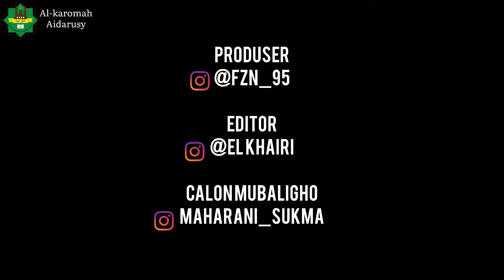Puasa ke 2,,ada anak baru mau kultum,,Maharani Sukma asal Air Tiris,,,!!! Pinggir sungai !!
Maharani Sukma dengan akun ig @ni_ra1731
Si anak baru, yang baru masuk di kelas 4 ( kelas 1 SMA )
Ingin membuktikan yang baru juga bisa,,
Fastabiqul khoirot,,
Berlomba lomba dalam kebaikan,,
Biasa di panggil Rani, dengan segudang cita-cita yang ingin menyusul kakak dan abang ny untuk belajar, melanjutkan study nya keluar negri SUDAN atau negri 2 niel,,
Semangat untuk anak baru,,
Yuk mondok itu pesan nya,,
Editor  vidio akhie misbah el khoir ig @EL KHAIRI

.info psb ( penerimaan santri baru )
Sudah di gelombang dua,
Yuk buruan daftar, sebelum terlambat

Info pendaftaran santri baru
Ustad safrul arief no Hp : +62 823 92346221
Ustad khoirul haris no Hp : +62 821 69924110
Ustad fauzan no Hp : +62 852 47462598
Ustazah saroh no Hp : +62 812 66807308
Ustazah nissa no Hp : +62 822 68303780

Yukkkk mondokkkk
Di Al Karomah Aidarusy sibiruang